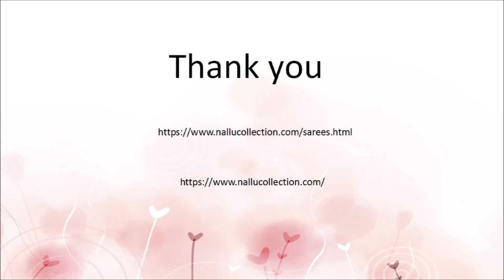Sarees for our modern attitude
Printed sarees are done mostly done on chiffon or georgette, but if you are a cotton lover you may find few good prints available online. A saree with floral print is best for your office daily wear. It is always good to wear cloths which are light weight very easy to carry. Chiffon or georgette is the best sarees to wear while travelling as they are light weight and needs less maintenance. Very easy to wash and you can dry it quickly. Latest printed saree is a with all the new designs available in the market. Its just not to wear in office but you can also use it while your small family get-togethers or kitty parties. But you need to be very careful while choosing a perfect print and shade according to your body shape. You should for a fine print if you think you are on the heavier side.